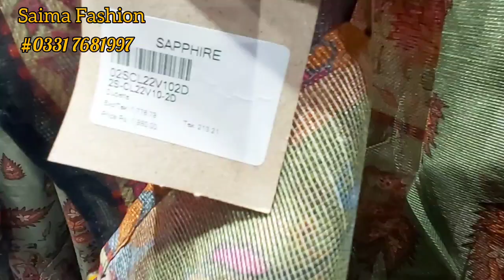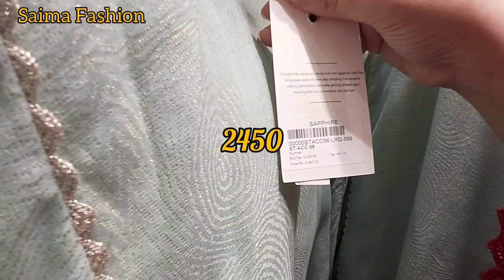Sapphire flat 50% sale on Ready-to-wear /pret 2022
@Sapphire Pakistan